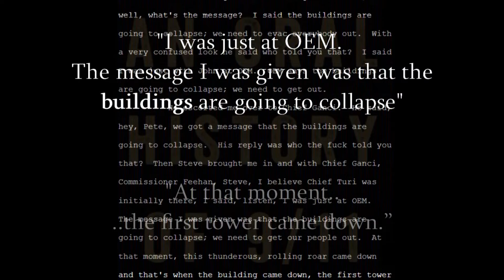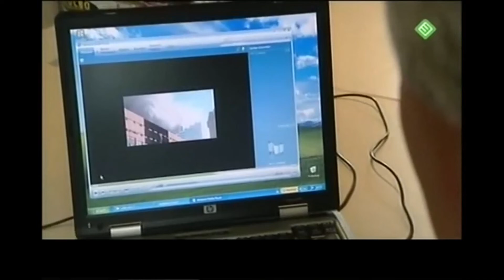Part 6: Mystical Foreknowledge ~ Part of 'Calling Out Bravo-7'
Firefighters talk about fire physics, building designs and explain why they continue to commit into high-rise fires without fear of sudden and complete building failure. The science of fire behaviour and basic physics is used to show how normal office fires cannot create the same outcome observed in both a controlled demolition or the freefall collapse of World Trade Centre Building-7 on September 11th 2001.